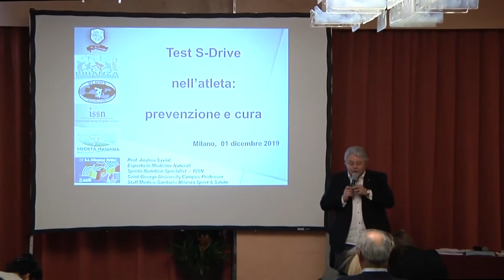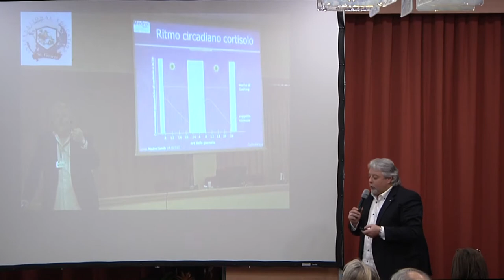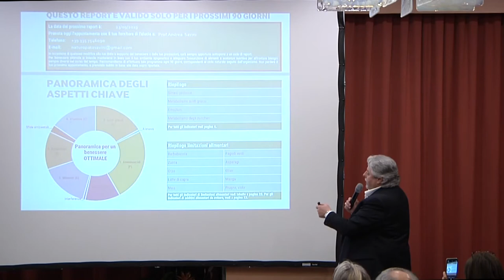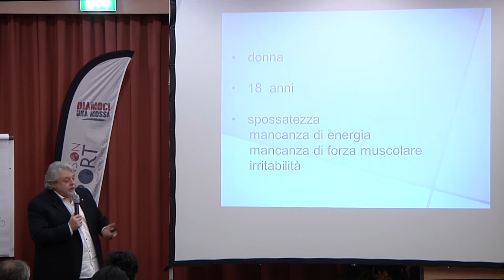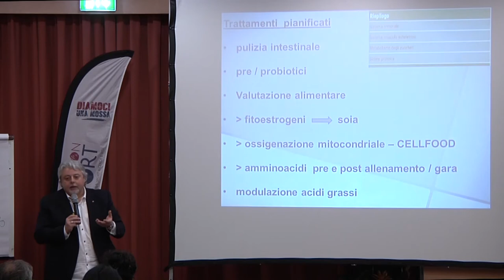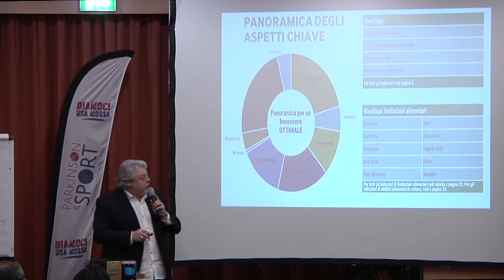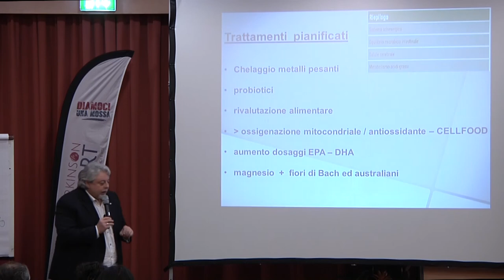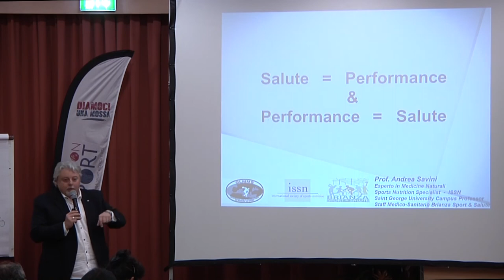Domenica 1 Dicembre 2019 - Milano - Nutrizione - Genetica - Epigenetica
Dott. Andrea Savini
Il ruolo di Sdrive nello sport: esperienza clinica per una performance ottimale